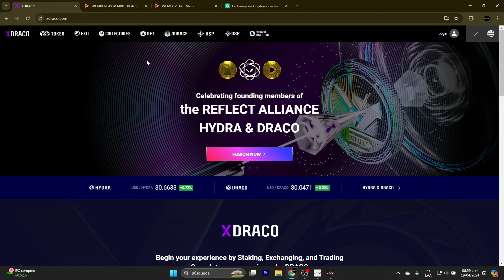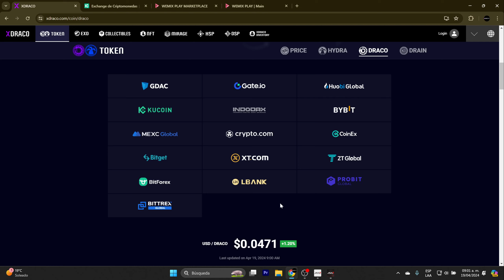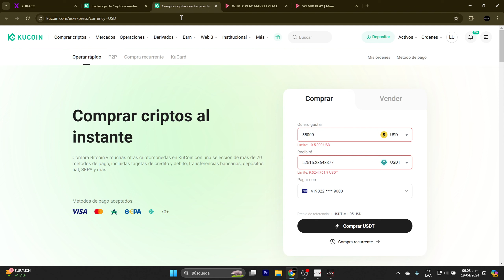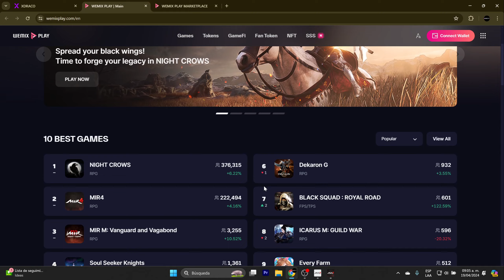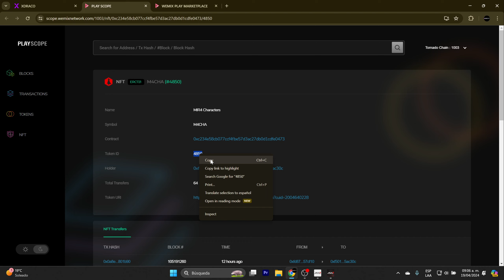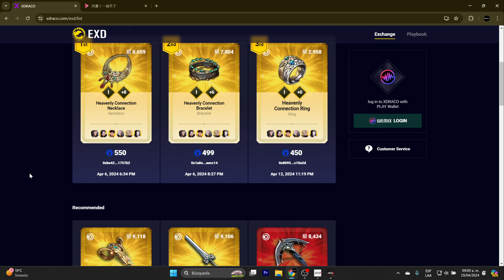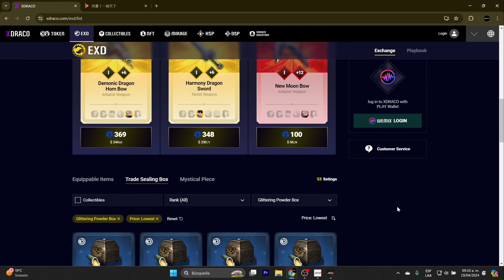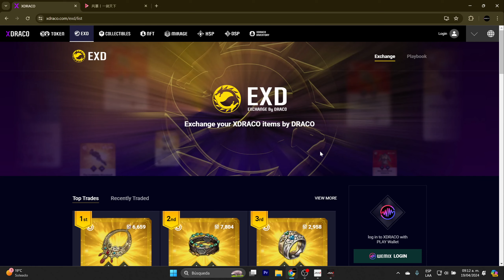MIR4 Cómo comprar un NFT SIN RIESGOS Muy fácil, muy sencillo. Y cómo comprar EXD. Kucoin WEMIX